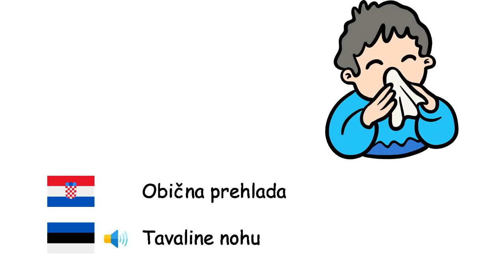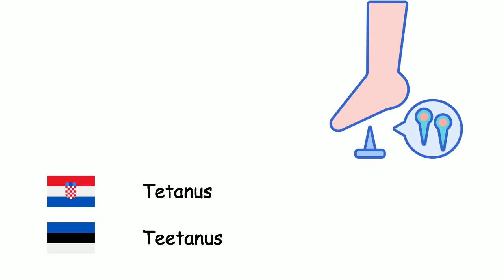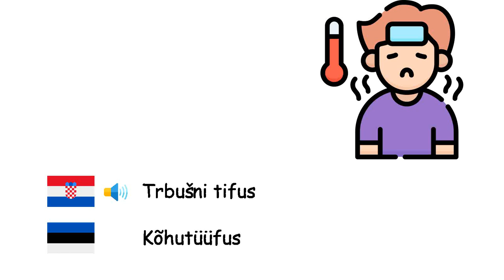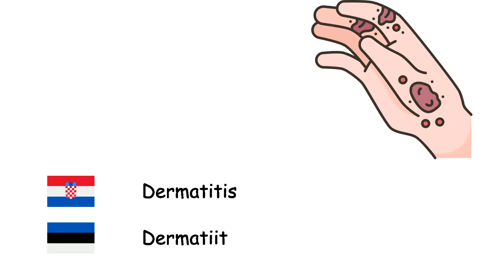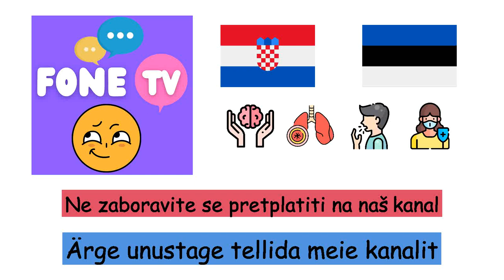Bolest (Estonski jezik) (hr-et)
Fone TV
hr-et-29
Haigused (Eesti keel)
Bolest - Haigus
Gripa - Gripp
Obična prehlada - Tavaline nohu
Proljev - Kõhulahtisus
Astma - Bronhiaalastma
Vodene kozice - Tuulerõuged
Difterija - Difteeria
Malarija - Malaaria
Ospice - Leetrid
Meningitis - Meningiit
Zaušnjaci - Mumps
Pneumonija - Kopsupõletik
Tetanus - Teetanus
Tuberkuloza - Tuberkuloos
Hripavac - Läkaköha
Boginje - Rõuged
Bjesnoća - Marutaud
Kuga - Katk
Gonoreja - Gonorröa
Trbušni tifus - Kõhutüüfus
Kolera - Koolera
Antraks - Siberi katk
Akne - Akne
Bronhitis - Bronhiit
Demencija - Dementsus
Šećerna bolest - Suhkurtõbi
Epilepsija - Epilepsia
Giht - Podagra
Šuga - Sarkoptoos
Dermatitis - Dermatiit
Alergija - Allergia
Rak - Vähk